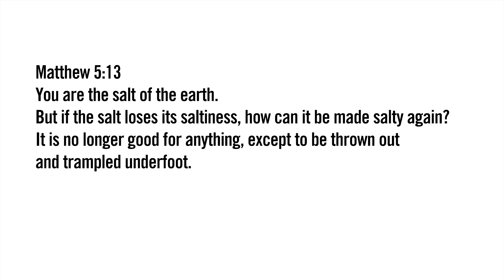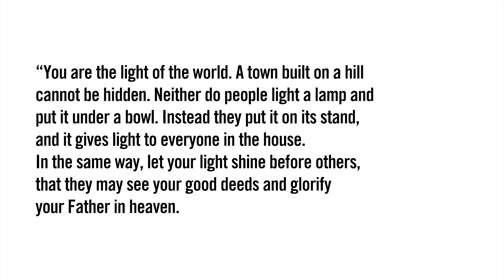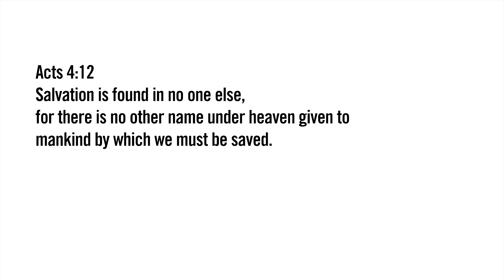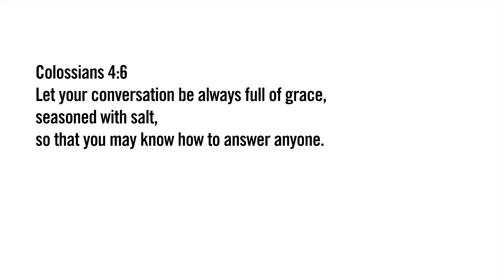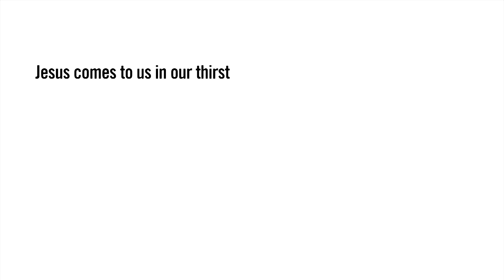You Are The Salt Of The Earth - Mini Choi